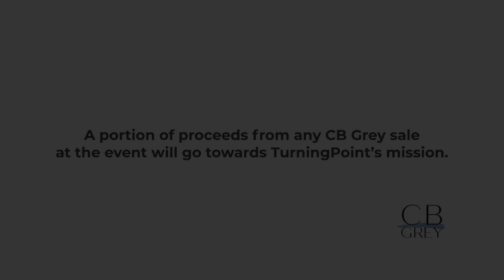CARS, THE CARPENTERS, AND A CURE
Please join us on Wednesday, October 12th, 2022 for a mini-concert by vocalist Carla Williams. Event includes a fashion-show, bites, drinks and of course cars.